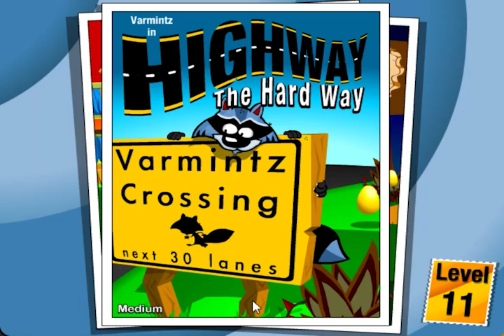MAIN GAME JADUL!! - VARMINTZ PART.1